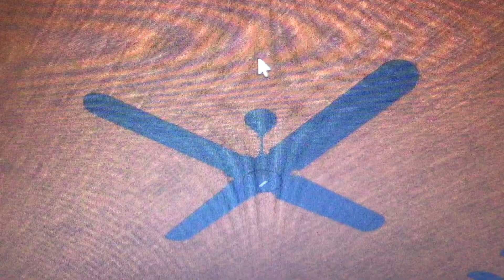FRIGID Ceiling Fan At Roblox